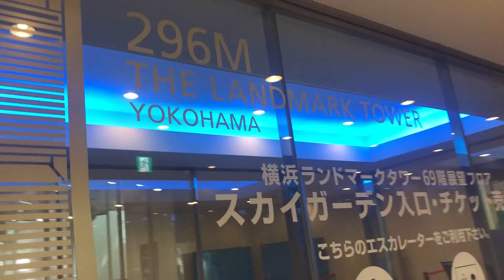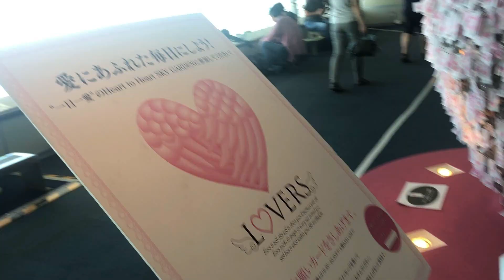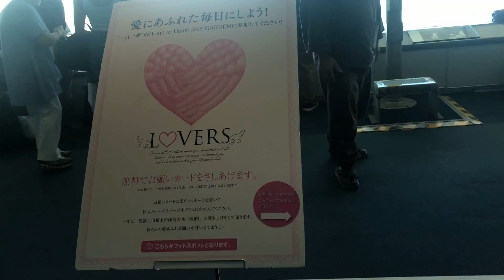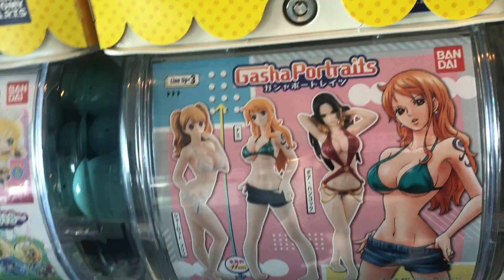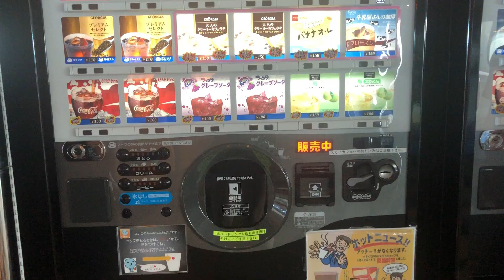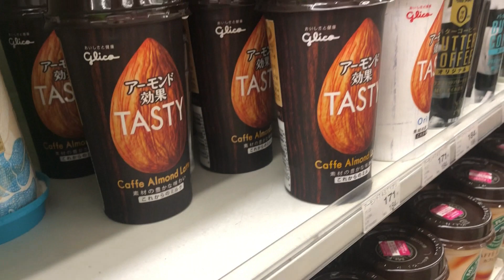SIGHTSEEING in YOKOHAMA! + My first GACHA! | JAPAN Travel Series | Kawaii Kitty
.♥*♡+:｡.｡Open Me!｡.｡:+♡*.
          Hi it's Kawaii Kitty - I hope you enjoyed my video!

« « ⋅ʚ♡ɞ⋅ » »

                                     xoxo, Kitty